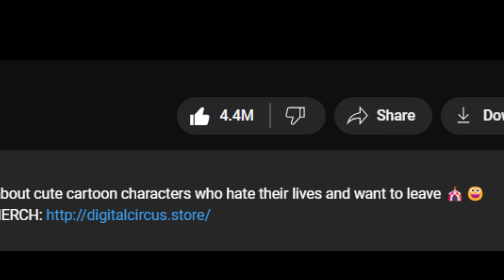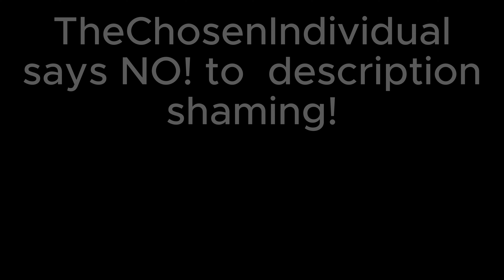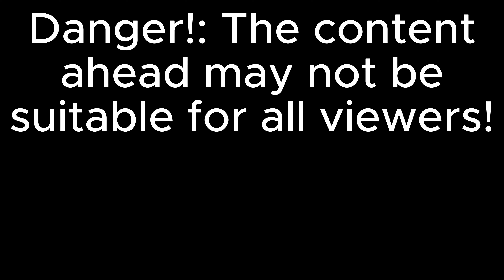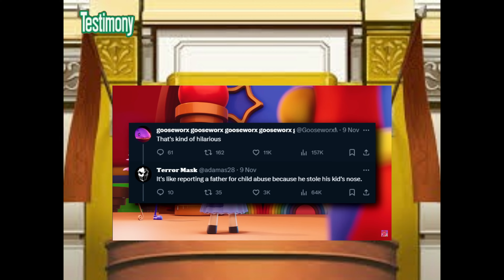The Gooseworx drama situation is insane! | A shallow dive into the TADC drama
I think i have stage 5 brain cancer after seeing this controversy, anyway, join me as we go down the rabbit hole and explore the degenerate dumpster fire that is the recent gooseworx drama situation

General Credits:

Thumbnail: TheChosenIndividual

Editing and Voice Over: TheChosenIndividual

Production and distribution: TheChosenIndividual

Credits: (Per section)

Section 1 - Entrance opening

Soundtrack and SFX: Phoenix Wright Ace Attorney (Trial)

Section 2 - Shallow depths

Soundtrack: Super Mario 64 (Super Mario 64, Cave Dungeon)

Footage Clip:
Taken and edited by: TheChosenIndividual
Owner: Glitch Productions

Section 3 - The Cave

Soundtrack: Grant Kirkhope (Donkey Kong 64, DK Rap)

Links:
Serial Designation N plushie:

Section 4 - The "Holy f*ck we went too far" citadel

Soundtrack: Grant Kirkhope (Donkey Kong 64, Snide's HQ)

Witness Testimony soundtrack: Phoenix Wright Ace Attorney: Trials and Tribulations (Moderato 2004)

William afton burning in hell by [UNKNOWN]
(clip taken from here, i do not know its original owner, however if you do, feel free to let me know)

"This needs to stop, NOW!" By Filthy Frank (Edited and taken by TheChosenIndividual)

This video, no joke, took me about 3 weeks to edit, and record, multiple revisions and versions, gathering footage and research, even reviewing by some of my colleagues, i truly put a lot of effort into it and did it as best as i could, so YOU BETTER ENJOY IT...anyways, peace out gamers
-Chosen